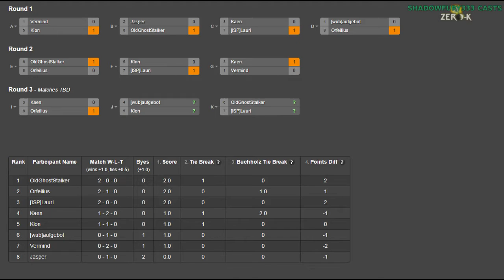2014/11/01: North America Tournament: Round 3 - Kaen vs Orfelius - Zero-K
In the last round, I wanted to cast the 1st place match last, so I started with Kaen and Orfelius fighting for somewhere around 2nd-4th place.

Kaen vs Orfelius

Map 1: Titan Duel (Jumpbots vs Cloaky)